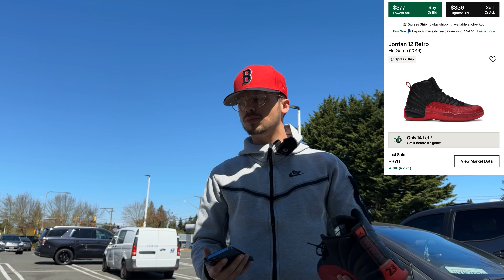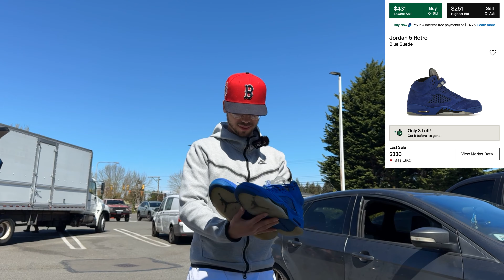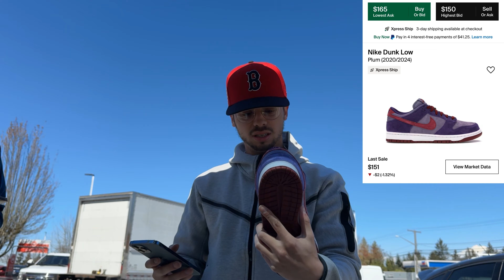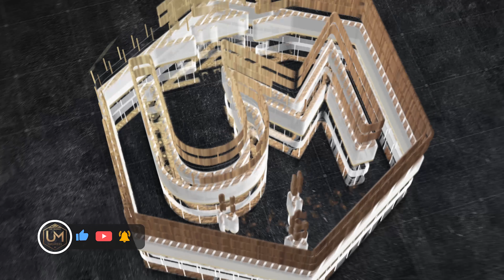BUYING JORDANS ALMOST GONE BAD!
This could've went really bad if it was someone else..

HOW TO BUY UM SHOES!